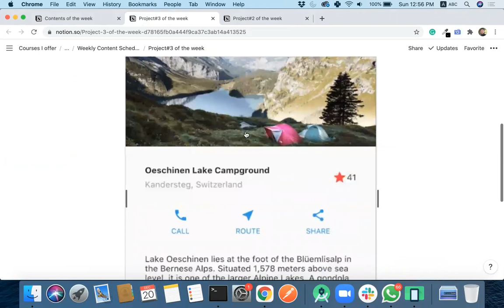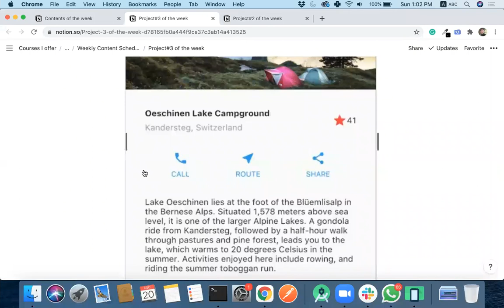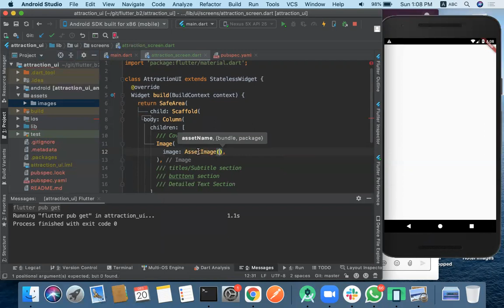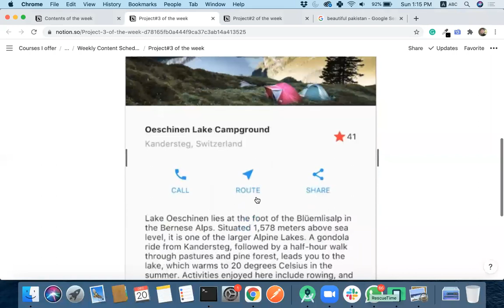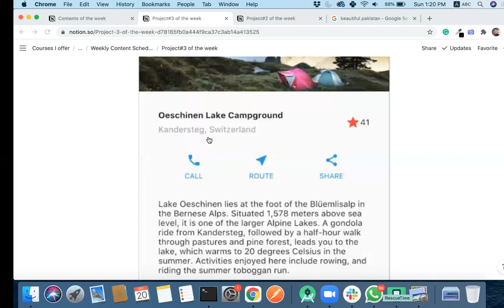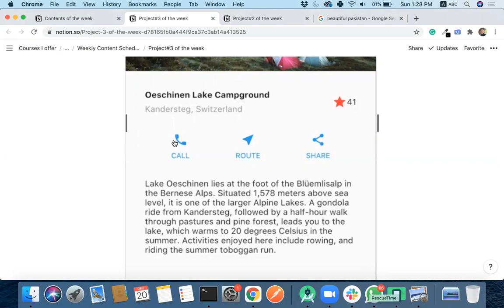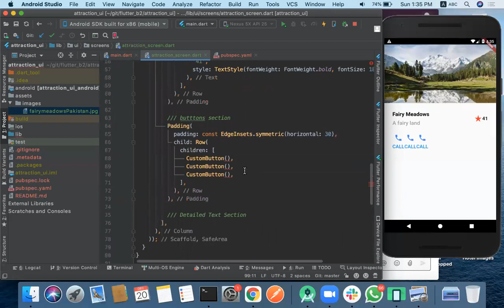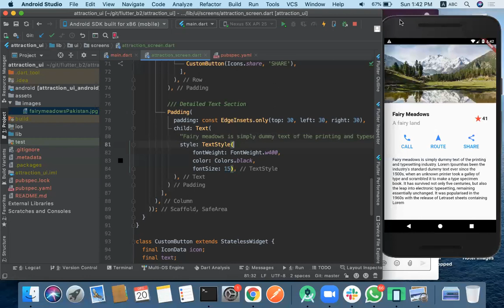Session#2.2: Building Simple Tourism App UI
This video covers mid-level UI and a fully functioning Quiz is built in this video is developed.